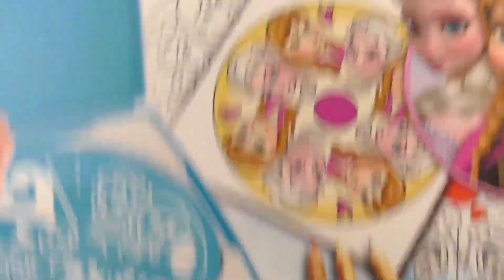Original Mandala-Designer Español | Disney Frozen | Demo